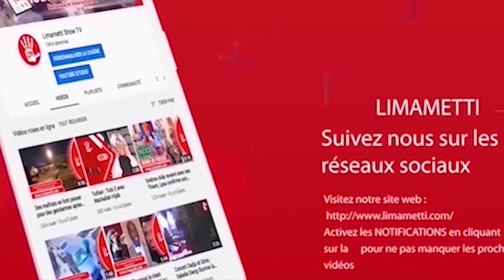Pape Faye raconte les derniers jours de sa regrettée épouse : "Yalnala ndieuk wouyou dji..."